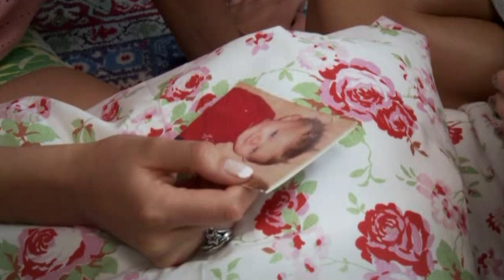Will Nickie & Zivile Reveal Their Secrets To Gavin? | The Bachelor UK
At the villa, the girls get to know each other by playing a party game. Carrie-Ann decides to dish out some unflattering nicknames to her rivals. Meanwhile, Nickie and Zivile have a heart to heart.

The Bachelor UK
Season 01 Episode 02
Bachelor: Gavin Henson